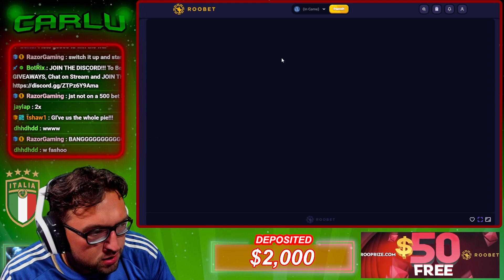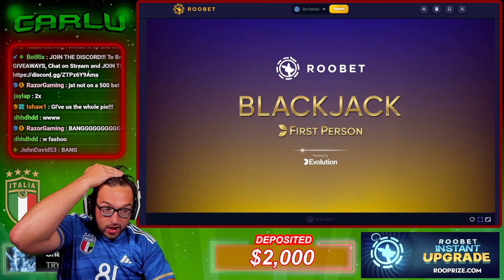This BIG DAWGS Super Bonus Went HUGE For US!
If you want to try ROOOOOBET (use code: RYDURZ) when signing up!!